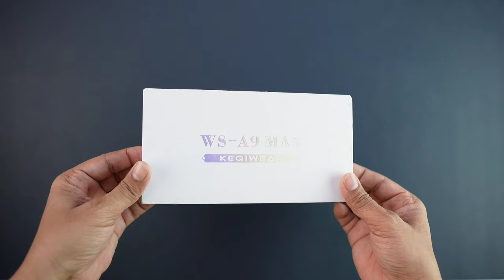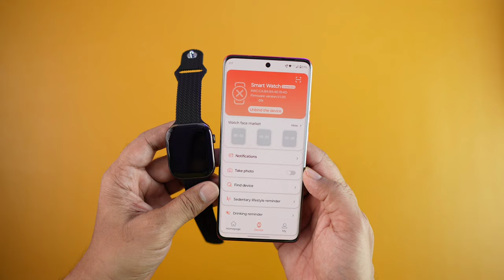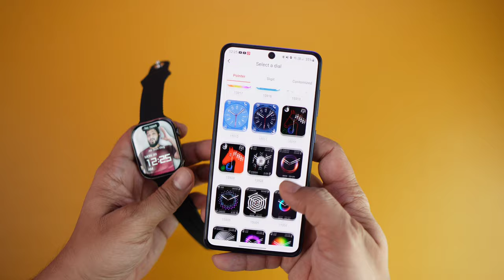WS-A9 Max Smartwatch Review🔥 || Bezzel less edge to edge Curved Display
Hello doston aaj is video me main WS-A9 Max smartwatch ki unboxing & Review karne wala hu.